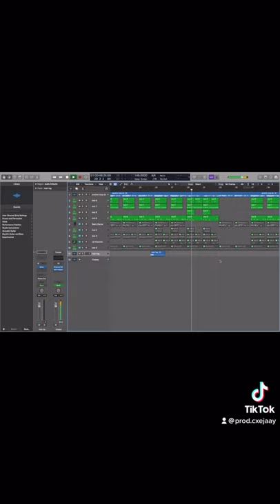HOW EVERY HYPERPOP BEAT SOUNDS NOW 💫 🤦🏾‍♂️